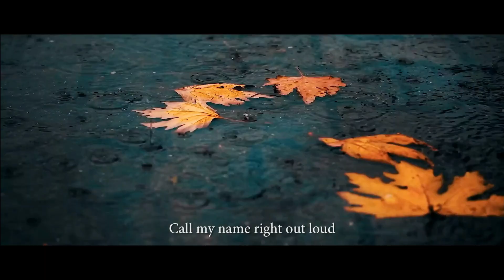Rain / José Feliciano(1969)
Written by / José Feliciano and Janna Merlyn Feliciano